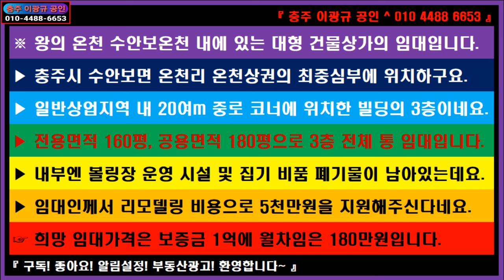🌏 부동산 ↪️ 이광규520 🎯 대형상가임대 🔊 왕의 온천 수안보온천 내에 있는 대형 건물상가의 임대 🔔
※ 왕의 온천 수안보온천 내에 있는 대형 건물상가의 임대입니다.
▶ 충주시 수안보면 온천리 온천상권의 최중심부에 위치하구요.
▶ 일반상업지역 내 20여m 중로 코너에 위치한 빌딩의 3층이네요.
▶ 전용면적 160평, 공용면적 180평으로 3층 전체 통 임대입니다.
▶ 내부엔 볼링장 운영 시설 및 집기 비품 폐기물이 남아있는데요.
▶ 임대인께서 리모델링 비용으로 5천만원을 지원해주신다네요.
☞ 희망 임대가격은 보증금 1억에 월차임은 180만원입니다.

⭕ Since 05.01.05

🔸️ Real Estate Channel : Sales and lease information regarding all real estate

🔊 힐링채널 : 투어 + 아트 + 뮤직
🔸️ Healing Channel : Tour + Art + Music

🔊 라이프채널 : 에세이 + 인터뷰 + 코멘트